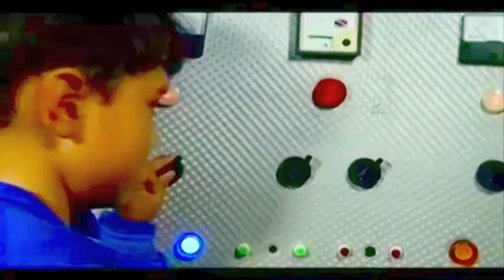Entrevista do Programa Mais Sucesso da TV Novo Tempo com o Thiaguinho Aventureiro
neste vídeo vocês irão ver a entrevista do Programa Mais Sucesso da TV Novo Tempo com o Thiaguinho Aventureiro na tarde de autógrafos e lançamento do DVD Uma Aventura no Espaço na Livraria Saraiva.